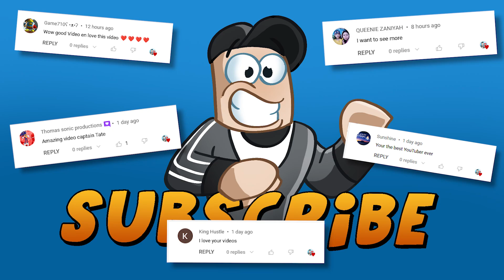OPILA BIRD tried to EAT ME!? GARTEN OF BANBAN in Roblox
Roblox Garten of BanBan 2 Obby